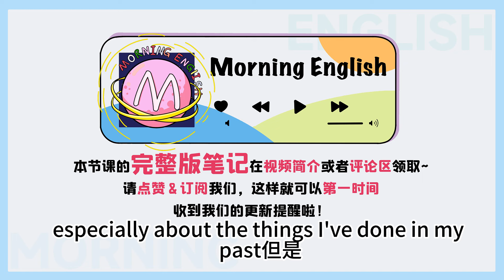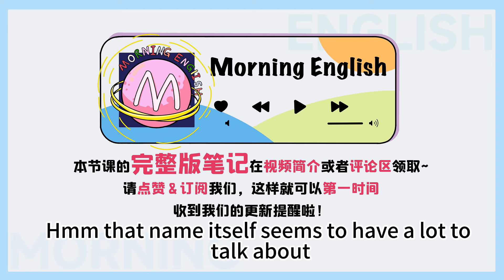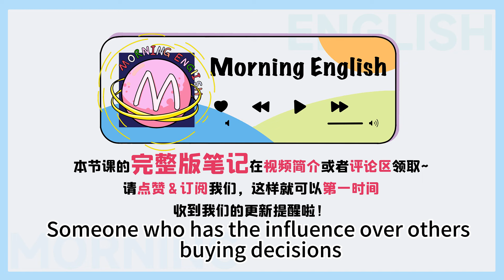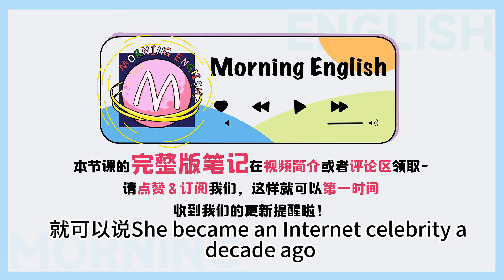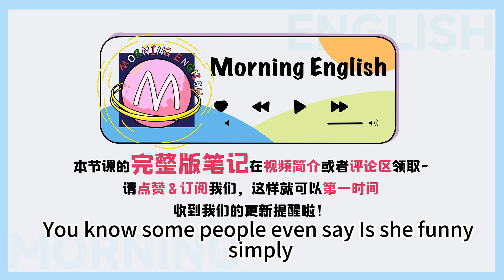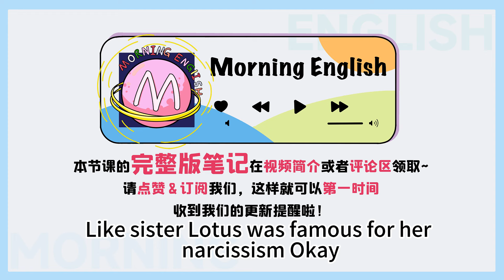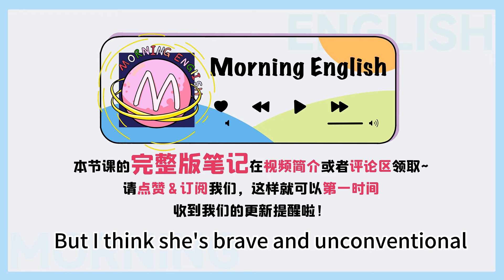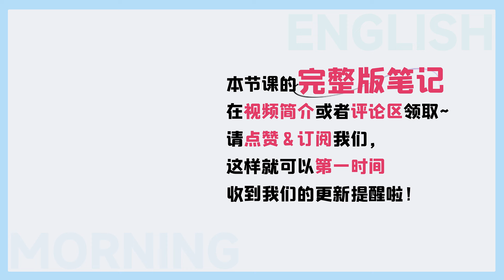「has been」是啥意思？